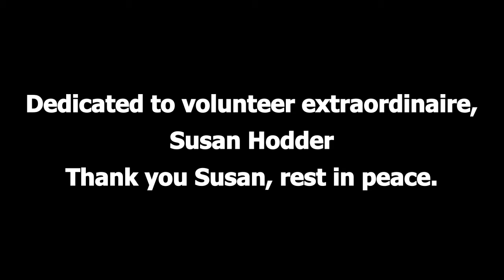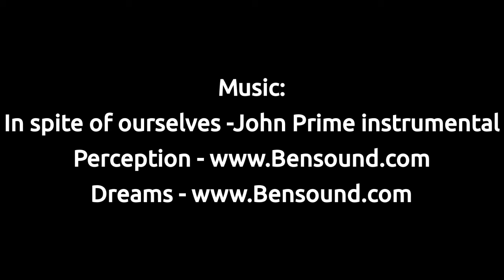LHYC adaptive sailing 2021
LHYC Adaptive sailing had a great sailing summer. Due to Covid-19  participation was down. Some of our participants are in the higher risk group. The weather and wind overall was perfect for sailing though.
Hope next summer we return to normal. One of our volunteers passed away prematurely after a long battle with cancer. And that was a big loss for our program. We will miss Susan Hodder.
If you have a disability and like to try sailing, we welcome you.